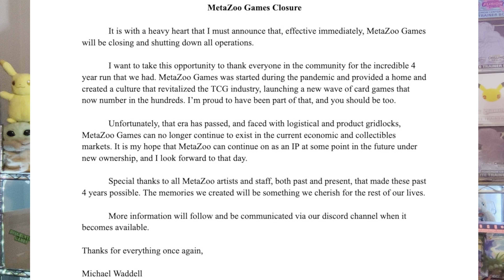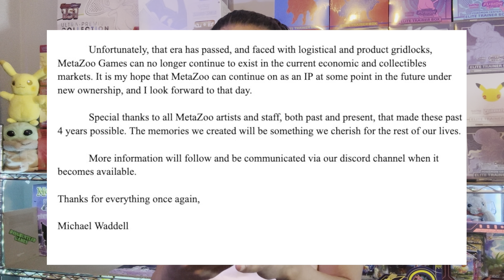METAZOO IS OFFICIALLY OVER!!! OR IS IT..??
Metazoo is officially over. This video is addressing the news and the new closing letter.

What does this mean and how do I feel about it.

If you like these types of videos please